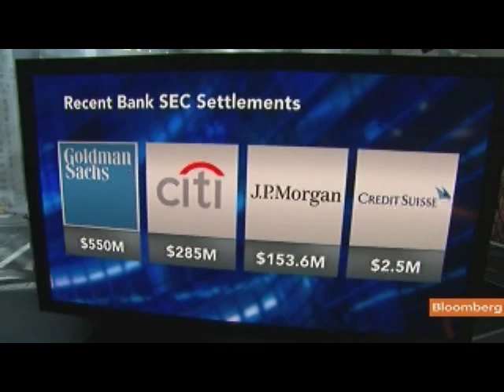Khuzami Says $2 Billion Recouped in Credit-Crises Cases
Oct. 19 (Bloomberg) -- Securities and Exchange Commission Enforcement Director Robert Khuzami talks about the SEC's fraud investigations resulting from the financial crisis.
     Khuzami also discusses Citigroup Inc.'s agreement to pay $285 million to settle U.S. regulatory claims it misled investors about a $1 billion financial product linked to risky mortgages that defaulted within months of its sale. He speaks with Lisa Murphy on Bloomberg Television's "Street Smart." (Source: Bloomberg)